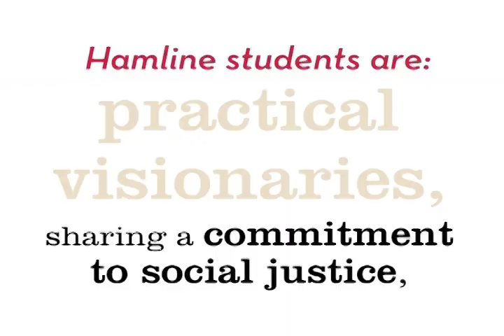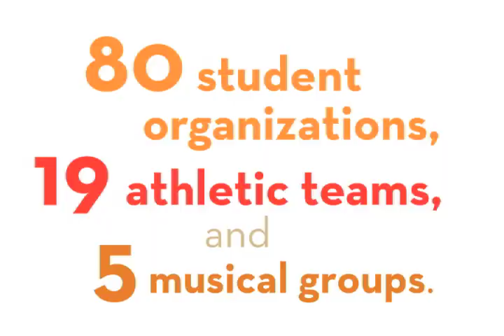This is Hamline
We are a small, private liberal arts located in Saint Paul Minnesota. At Hamline, students collaborate with professors invested in their success. They are challenged in and out of the classroom to create and apply knowledge in local and global contexts, while cultivating an ethic of civic responsibility, social justice, and inclusive leadership and service.

Hamline is the top-ranked university of its class in Minnesota, according to U.S. News & World Report. Founded in 1854, Hamline also is Minnesota's first university and among the first coeducational institutions in the nation.